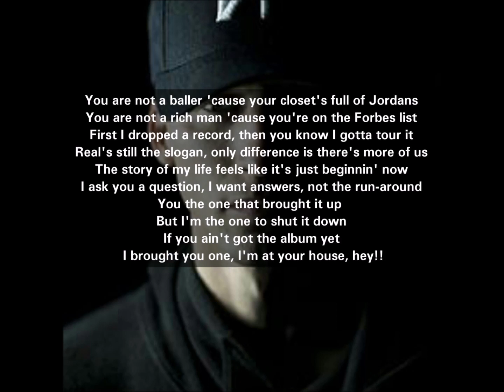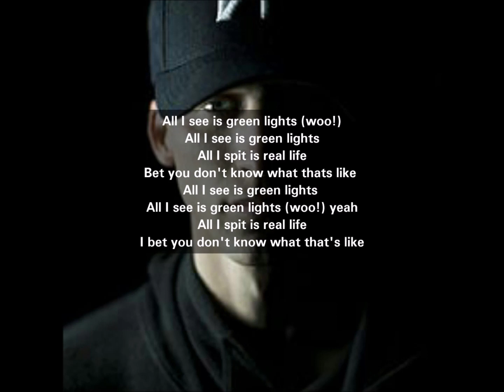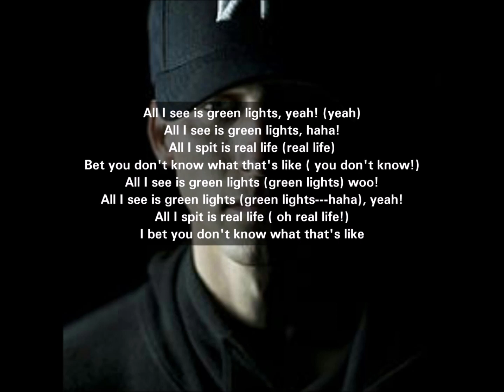NF - Green Lights Lyrics | Nathan Feuerstein | Rappers Vibe | NF Fan Club | NF Lyrics Songs